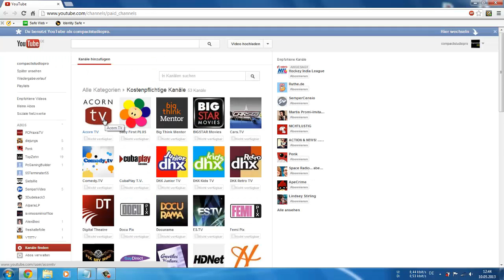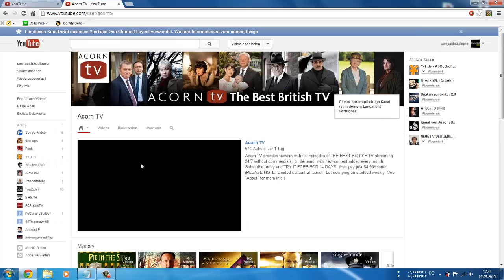YouTube wird kostenpflichtig?!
In diesem Video wird gezeigt, dass YouTube 53 Kanäle veröffentlicht hat, welche ab sofort kostenpflichtig sind.